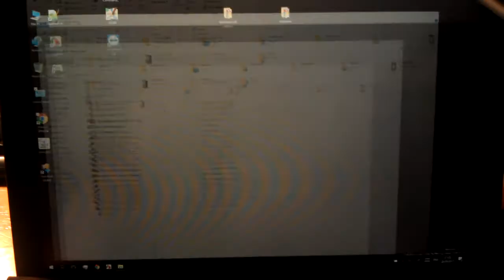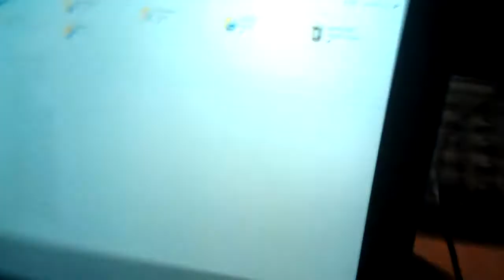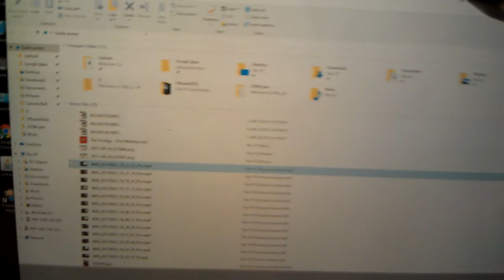Chuwi SurBUG (SurBook) VIDEO0479